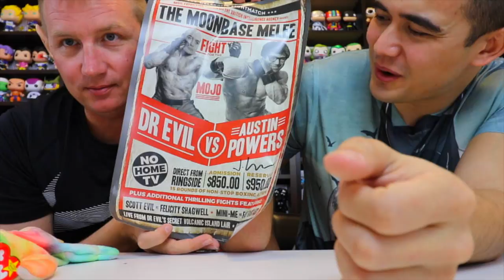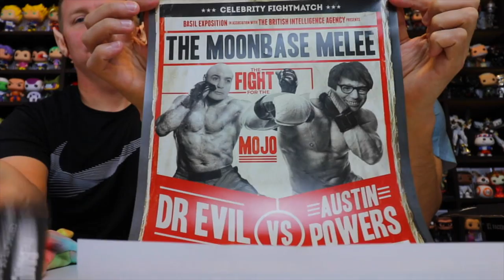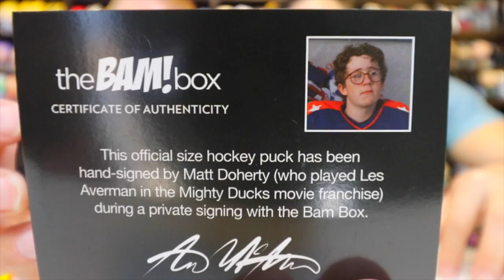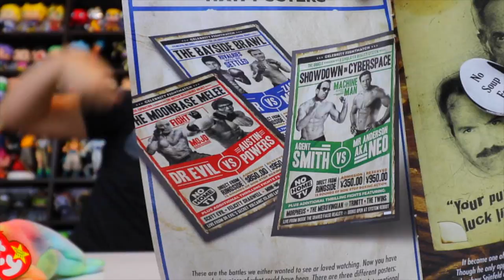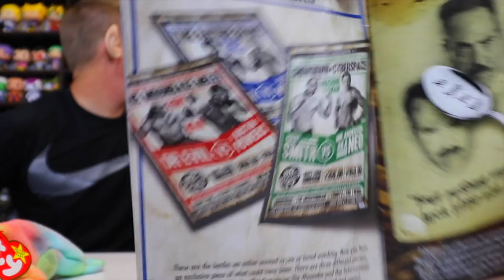The Bam Box *The 90's* Unboxing! | Featuring Gunther From Germany!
This was February's Bam Box and the theme was *The 90's*. I wasn't a huge fan of all the franchises in this box except for Austin Powers, so I'm not going to have the best opinion as far as the value and awesomeness of each item goes. I just thought it was okay, but would like to hear you guys' thought on it down below in the comments? Was this month's box a hero or a zero?

The Subscription Box: The BAM! Box
The Cost: $29.99 + $7.99 S/H
The Products: Limited edition, exclusive, and autographed geeky items with $60+ in value and 1 in 10 boxes contains an autographed item. Plus, every box is guaranteed to have an exclusive or limited edition art print.
Ships: Worldwide

Send me mail to unbox in my next Episode of "Fan Mail!" *You might get mail back ;)
Address:
Mr. Irby (Solid Unboxing)